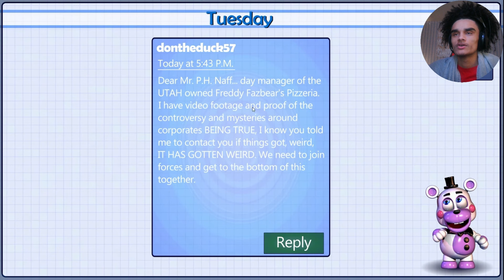REACTING TO MONITOR SERIES FNAF VHS TAPES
(Unspoken FAMILY)
TWITCH BTW:unspokennjayy